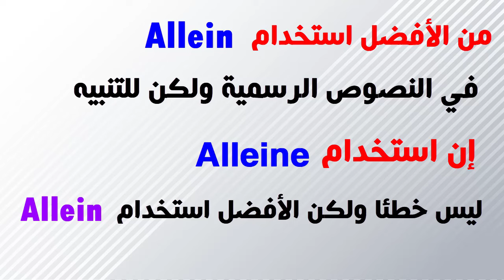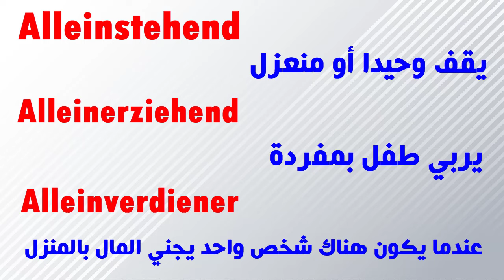احترف وتعلم الفرق المهم جدا بين allein und alleine فى اللغة الألمانية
قواعد اللغة الالمانية